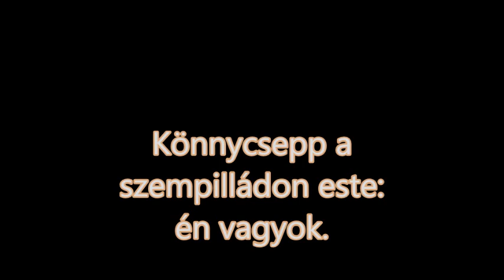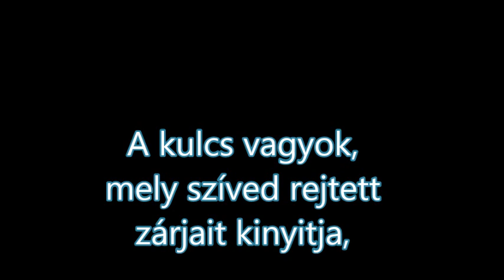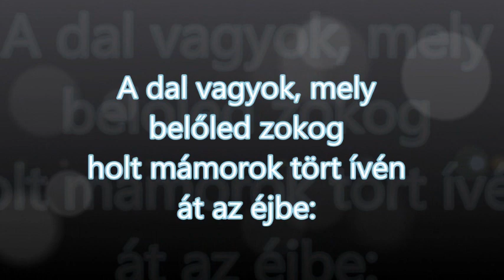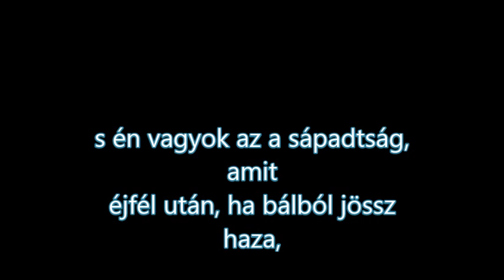Wass Albert: Mert nagyon szeretlek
zene : James Last - Only Our Rivers Run Free